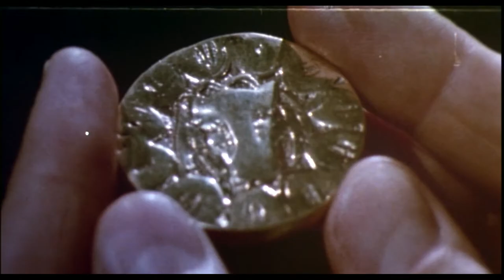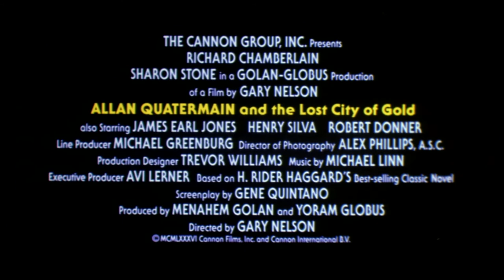Allan Quatermain et la cité de l'or perdu (1986) Bande annonce française VF- HD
French Trailer repack. Avec Richard Chamberlain et Sharon Stone. Extrait de la compilation VIDEOTHON 30: Séquence démente disponible sur videotopsy.blogspot.com